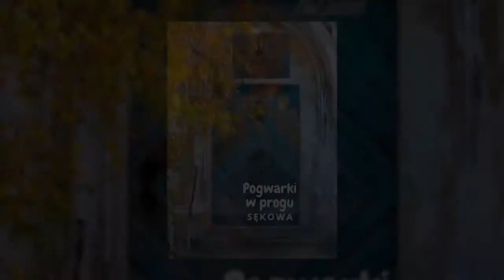"Pogwarki w progu" Pszczoły w Sękowej